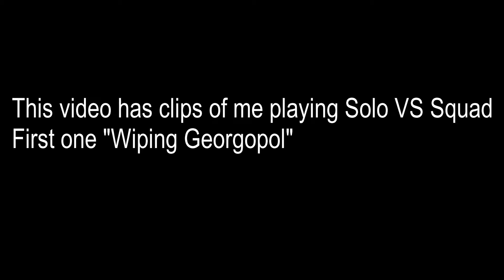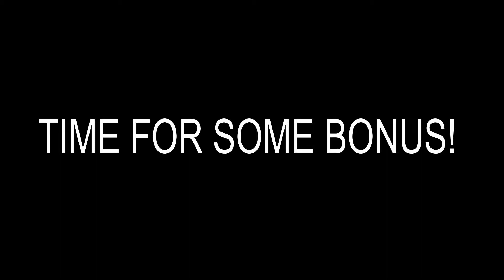WATCH MY MESSED UP VIDEO HERE! | CORE父Aurora | CORE父Gamers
Hey guys, this video is a mixture of multiple things.
THANKYOU!